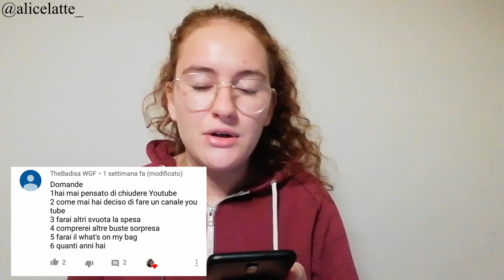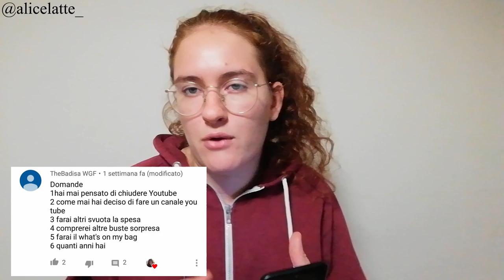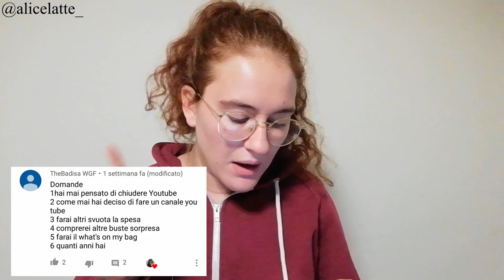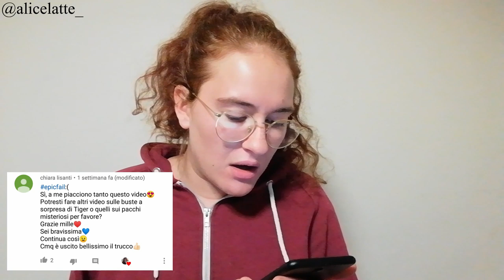RISPONDO ALLE VOSTRE DOMANDE!!